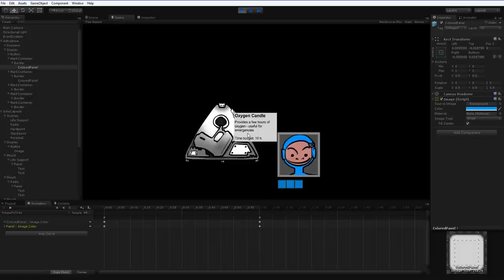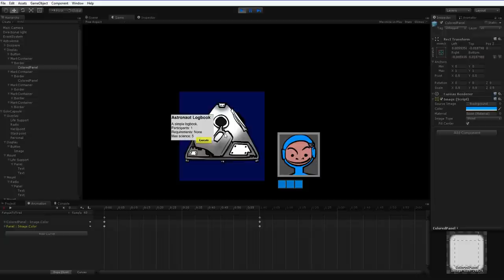Prototype: Tired Astronauts!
Playing around with the new UI from a functional perspective. It's pretty early on!